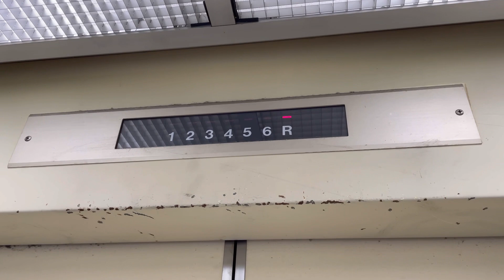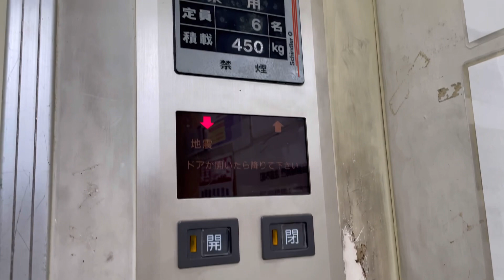［未更新・ブザー付きエレスタ］浜松市某駐車場のエレベーター (日本エレベータ工業)